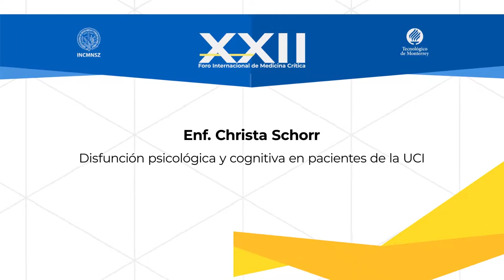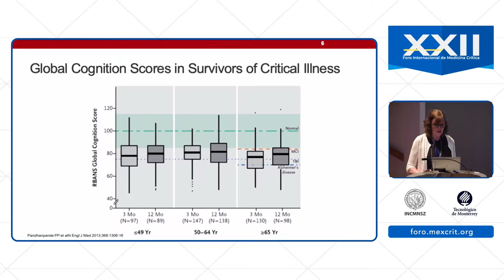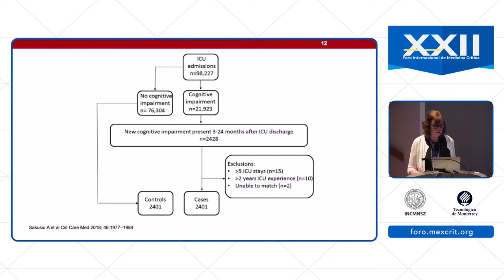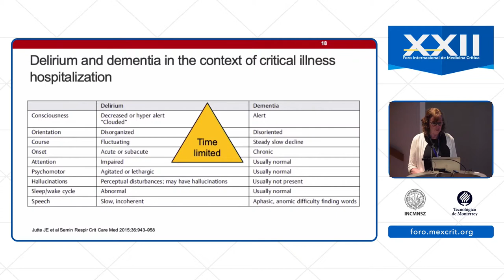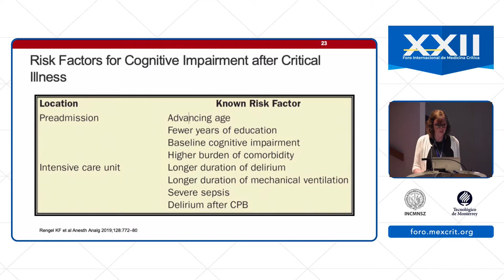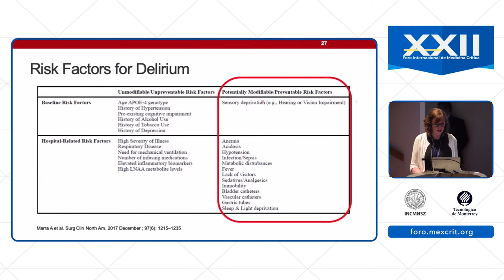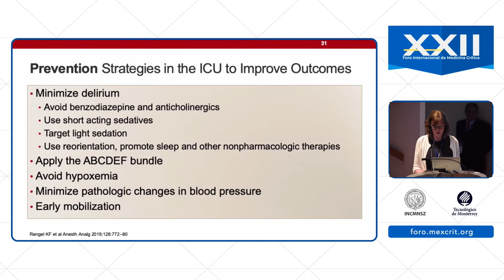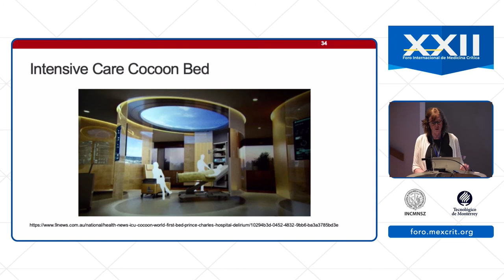Disfunción psicológica y cognitiva en pacientes de la UCI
Enf. Christa Schorr